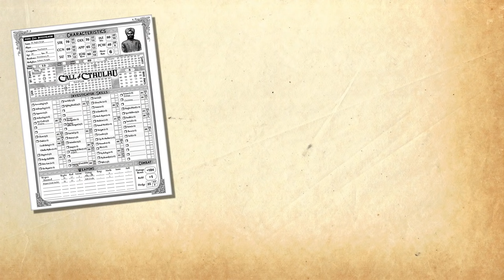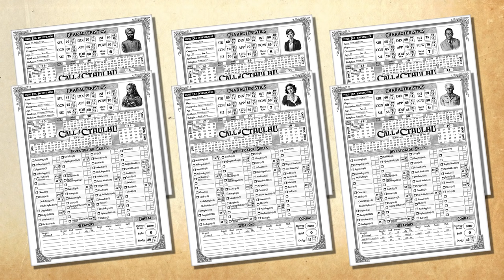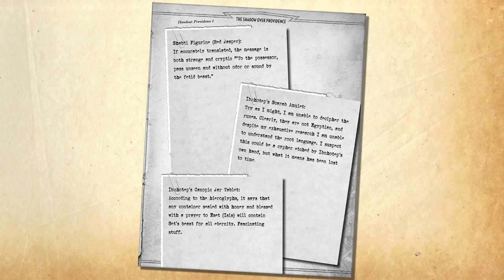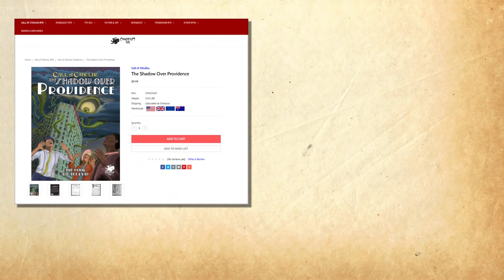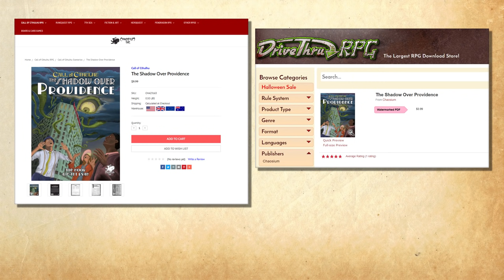Call of Cthulhu: The Shadow Over Providence - RPG Review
The Investigators visit an Egyptian exhibit at a Rhode Island hotel and an ancient evil is awoken. Here are my criticisms and Game Master tips for running this scenario.
Physical editions (with free PDF) can be found on the Chaosium
If you want to read some kickass Urban Fantasy about globe-hopping monster hunters, my own novels and audiobooks can be found
My interview with the Miskatonic University Podcast can be found
Guest starring Jack the NPC.